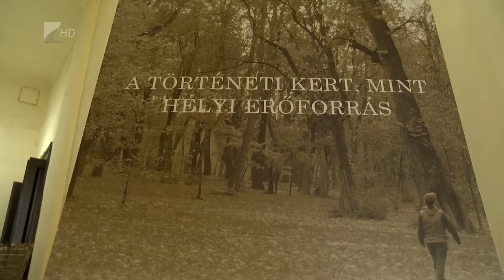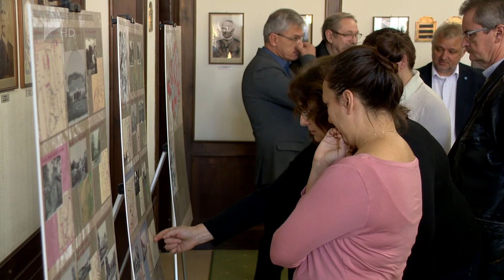Történeti kert - Kölcsey Tv